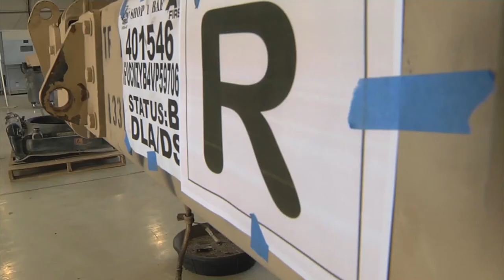A Closer Look: Mark of Success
Resolute Support is underway. At Bagram Airfield, the focus is on security and the continuing drawdown. Maj. Gen. Mike Murray, Deputy Commanding General-Support, U.S. Forces-Afghanistan (USFOR-A) tells our Gail McCabe, both are a mark of success.